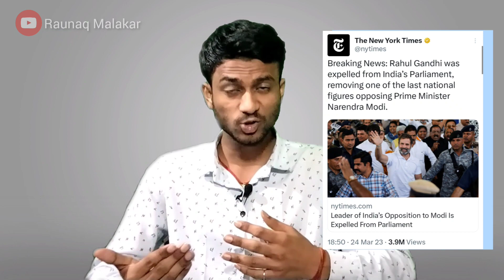Democracy in Danger? Rahul Gandhi Disqualified from the Lok Sabha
Rahul Gandhi has been Disqualified from the parliament of India after a conviction in defamation case by the Surat city court of Gujarat.